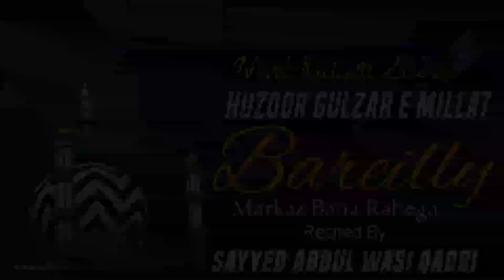New Kalam E Gulzar E Millat || Bareilly Markaz Bana Rahega || Recited By SAYYED ABDUL WASI QADRI